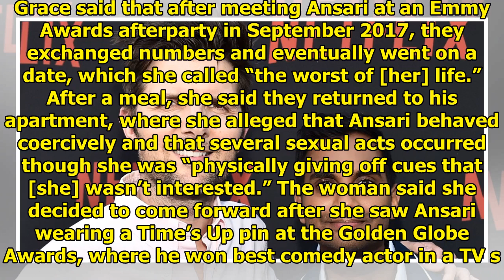Adam Scott Says Aziz Ansari Is 'Doing Great' 2 Months After Sexual Misconduct Allegation